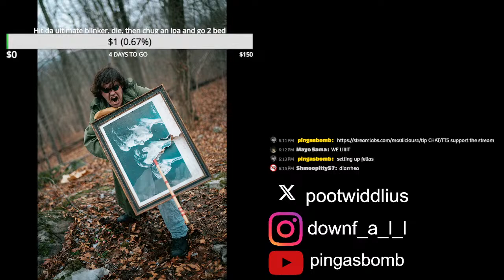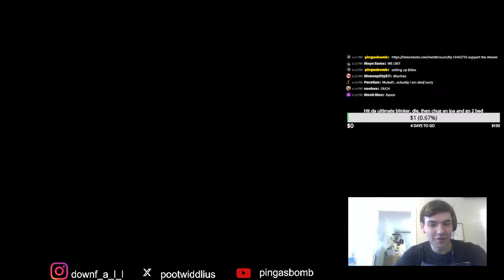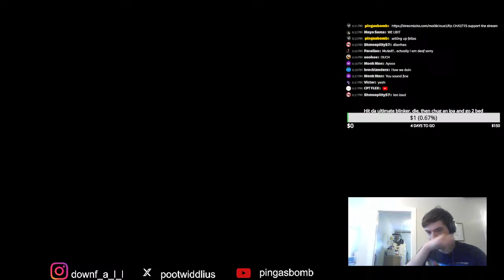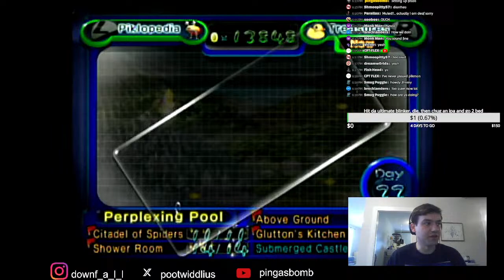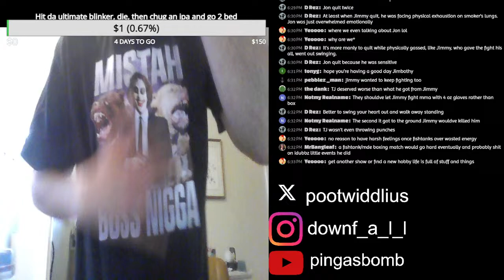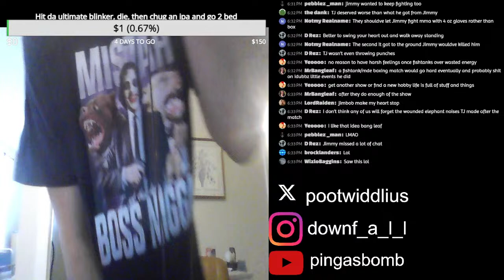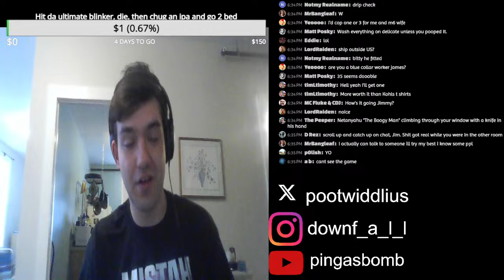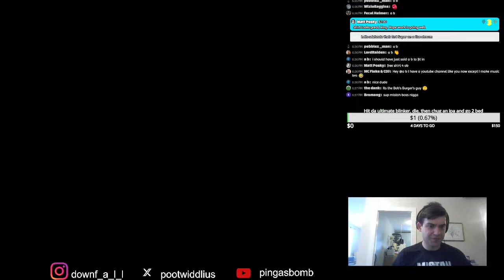Pikmin 2 hell boss aka submerged castle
Chat/TTS